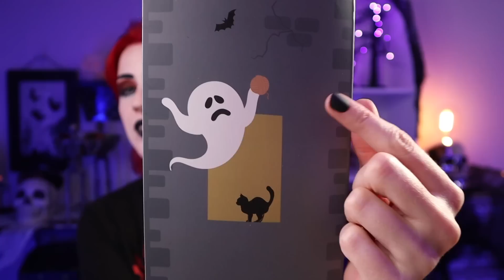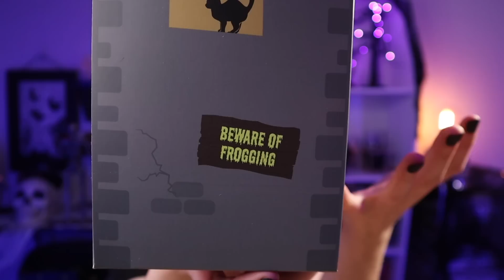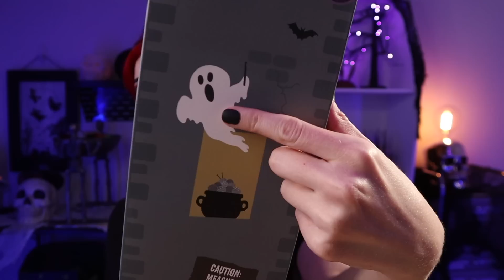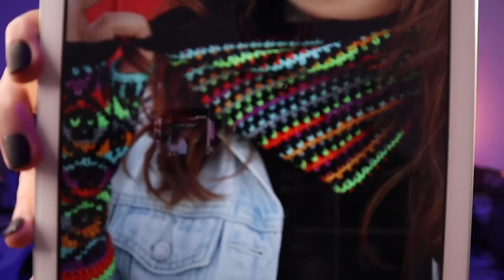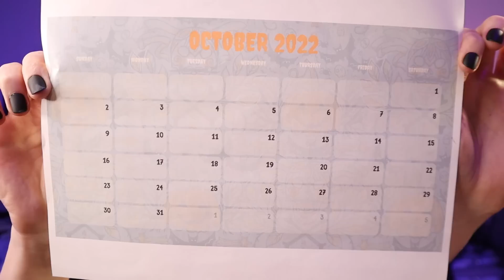UNBOXING HALLOWEEN YARN~ COUNTDOWN TO HALLOWEEN CROCHET PATTERNS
The fright club has arrived in the Yarn Dungeon! There are 3 crochet patterns to work up during October this year. Spoiler alert: tons of skull color work is happening!

Jimmy Beans Wool

Halloween merch has arrived!
My Favorite Hooks: Furls Crochet Hooks